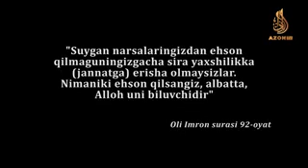"Ulfatlar" qisqa metrajli film Azon cinema mahsuloti Azon tv ni ijtimoiy tarmoqlarda kuzatib boring